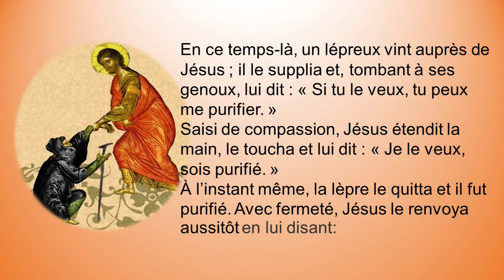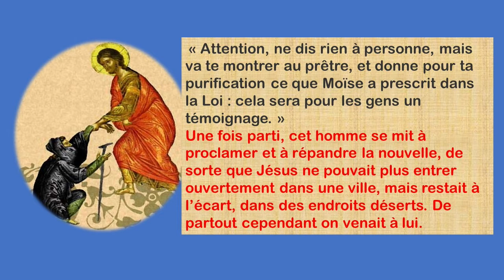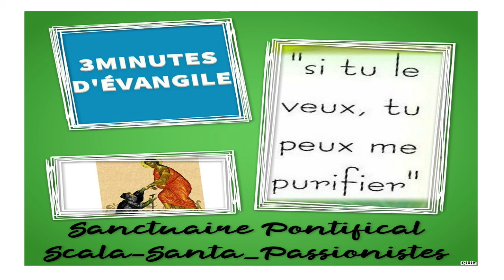3 minutes d'Evangile: Mc1, 40-45:" Si tu le veux, tu peux me purifier"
Commentaire: P. Francesco Guerra
Lectrice: Sr. Rhyta Kimani, Cp